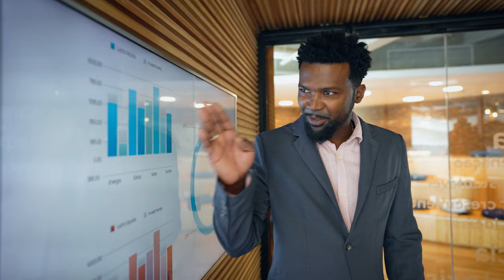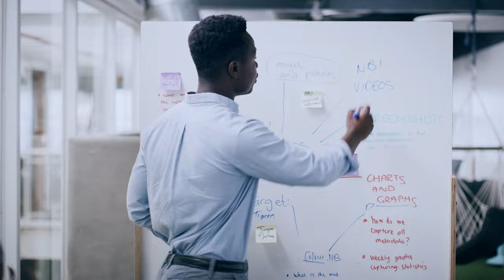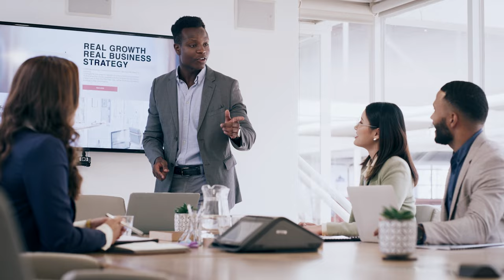I Was Traumatized - 2019 A Memorable Year!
🎙️ Episode Highlights:

I am elated to know that I could have tapped and grow in the arena of sales and marketing. I was rejected, I was neglected, I felt embarassed but you know what?

I never once gave up.

I understand that losing a job can be a difficult and challenging experience, especially when you've invested a significant amount of time and effort into your career.

However, it's important to remember that setbacks can also present opportunities for growth and new beginnings.

No problem, I got you 100%.

It is simple as 1,2,3.

 • LinkedIn Tips In ...